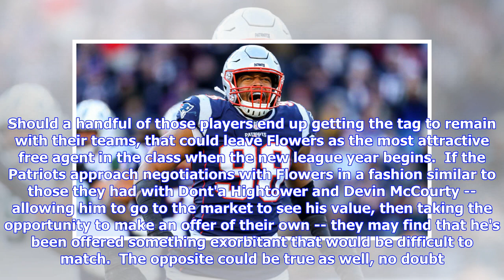To tag or not to tag Trey Flowers?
You don't need to be Bill Belichick or Nick Caserio to see that if money were no object, retaining Trey Flowers for the foreseeable future would be in New England's best interests.  Drafted in the fourth round in 2015, Flowers has been arguably the team's best defensive player since 2016, serving as a key component to two Super Bowl-winning defenses. He doesn't have eye-popping sack numbers (21.0 in three seasons), but he plays the edge just as the Patriots like: He's a more-than-effective run-s...